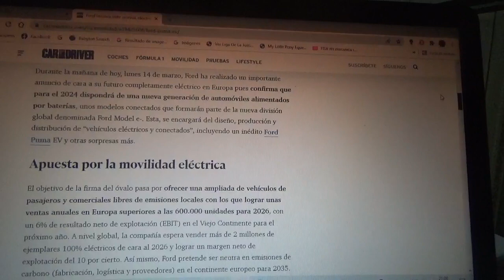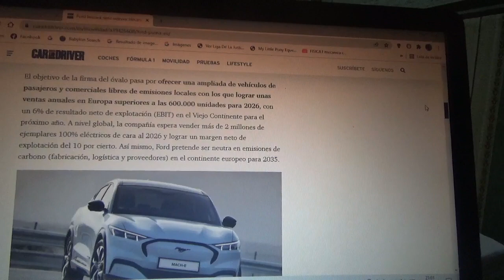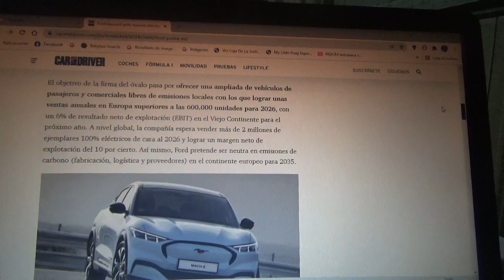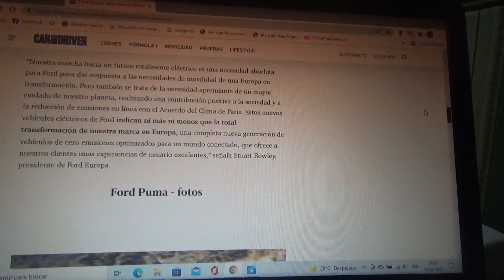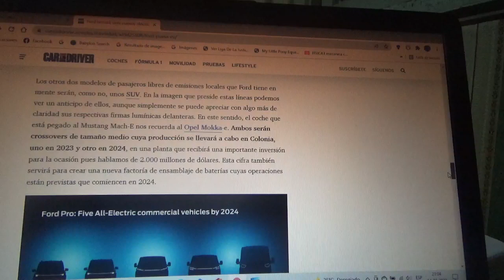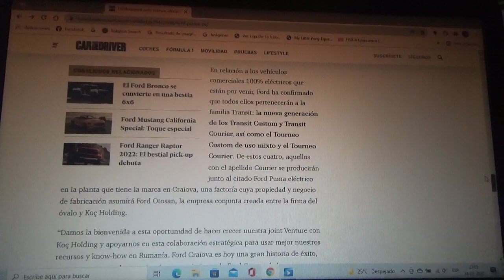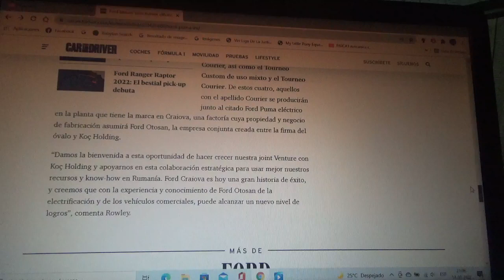Ford anuncia la llega de un nuevo Puma EV y otros vehículos 100% eléctricos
En este vídeo les explico sobre como serán estos nuevos modelos totalmente eléctricos de la firma automotriz multinacional estadounidense que llegarán de cara a 2024 y cuatro de estos mismos modelos serán vehículos de transporte